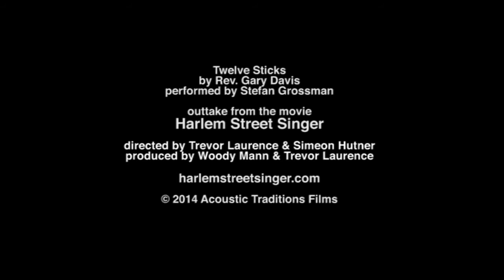Twelve Sticks performed by Stefan Grossman